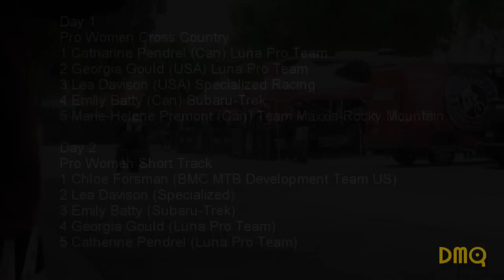2011 US Cup Triple Crown #2 Pro Women XCT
March 26th - March 27th, 2011 - Fontana, CA

Round #2 of the US Cup Triple Crown All Mountain Pro Series takes place at Southridge Park in Fontana
Highlights of the Cross Country and Short Track Event